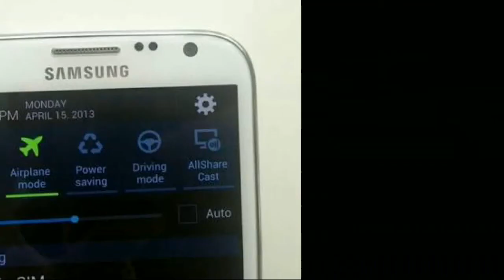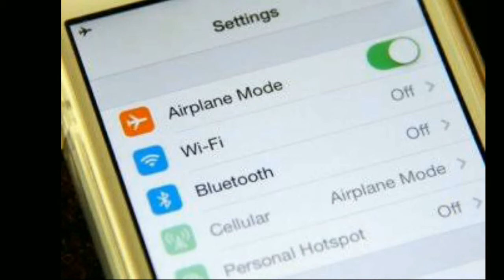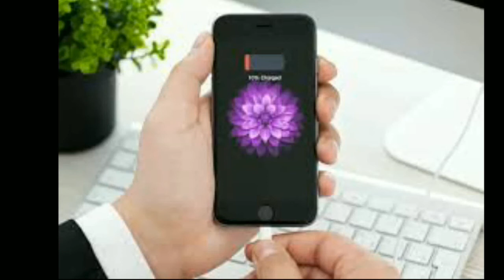7 mistakes you are making while charging your smartphone battery | 7 Tricks to Save Phones Battery.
{HINDI} Friends is video me Maine aapko bataya hai ki aap apna smart phone charge karte samay 7 galatiya karte hai jisase aapke smartphone ki battery bahut jaldi kharab ho jati hai, inse bachne k liye kuch tips is video me diye gye he,to ye video last tak dekhiye , like and share kijiye.

by Phone Advisory.